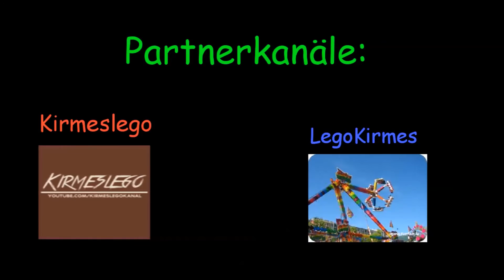Break Dance No.1 im Bau #1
Das 1. Im Bau Video zu meinem Break Dance No.1 der Familie Kinzler.

In dem Modell wurden insgesamt 3 Motoren verbaut.